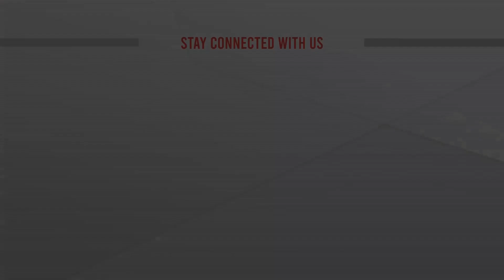শর্মিলী আহমেদ আর নেই | Sharmili Ahmed | ATN News